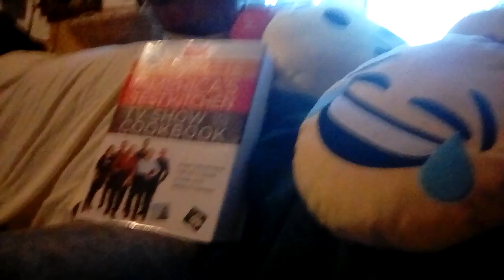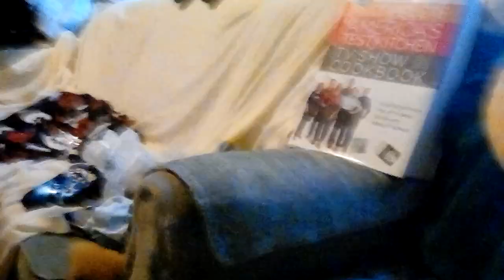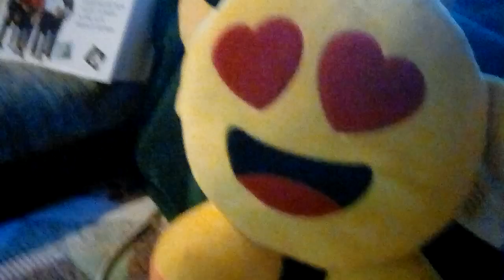Doctor's Restart! (Part 5: The Monster!)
The Story: Shrek leads Dr. Mario to the Emoji Caverns, only to find the guardian of Cringe.